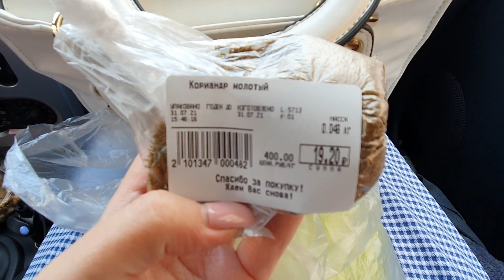VLOG 31.07.2021 г Готовлю шарлотку/ Встреча с одноклассниками/ Бассейн/ Шашлыки/ Рагу на мангале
Влог о том, как прошел мой день: готовлю шарлотку, встреча с одноклассниками.